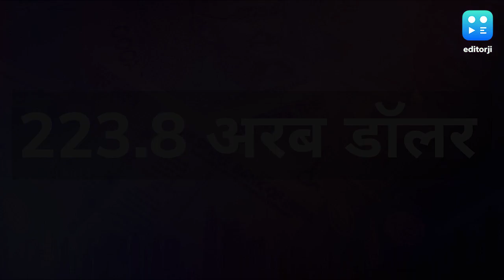अमेज़न के जेफ बेजोस को अडानी ने फिर पछाड़ा, बने दुनिया के तीसरे सबसे अमीर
निया के टॉप-10 अरबपतियों की सूची में भारत के गौतम अडानी (gautam adani) का दबदबा कायम है. वो दुनिया के तीसरे सबसे अमीर शख्सियत बन गए हैं. फोर्ब्स के रियल टाइम बिलेनियर्स इंडेक्स में अडानी की नेटवर्थ 131.3 अरब डॉलर बताया गया है.